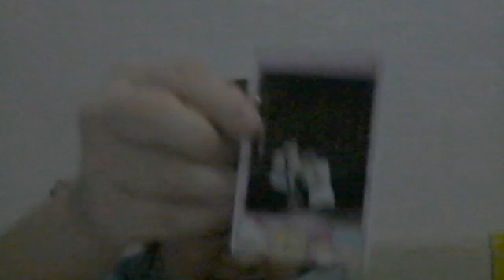WIN 20201116 23 58 40 Pro